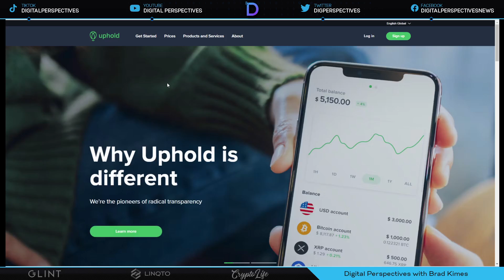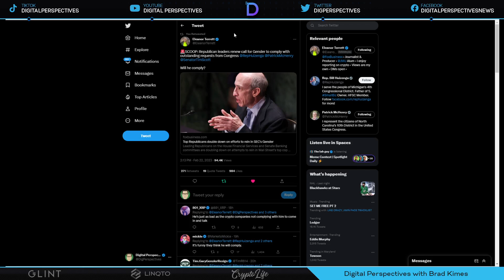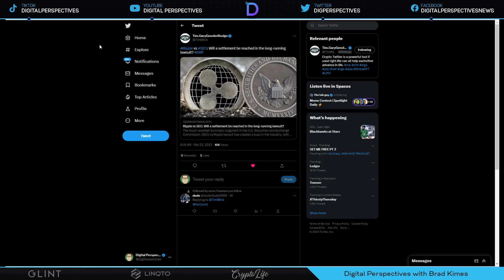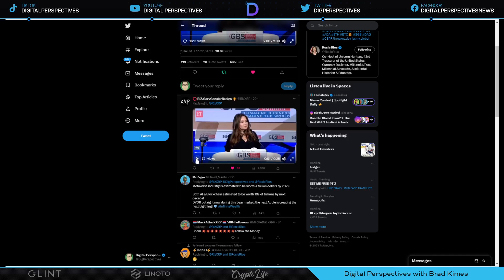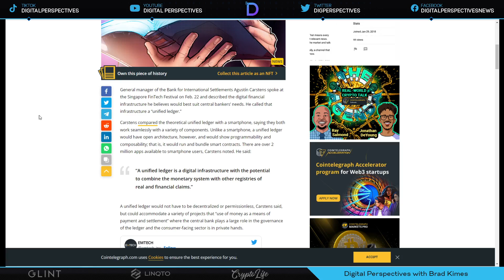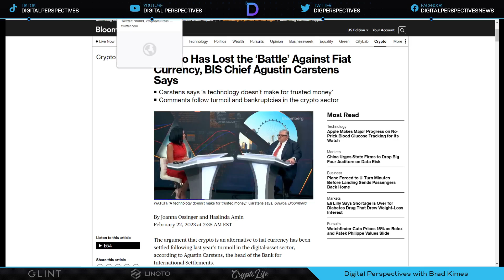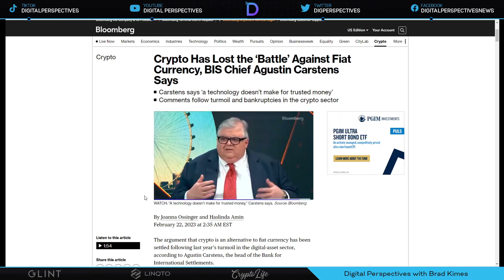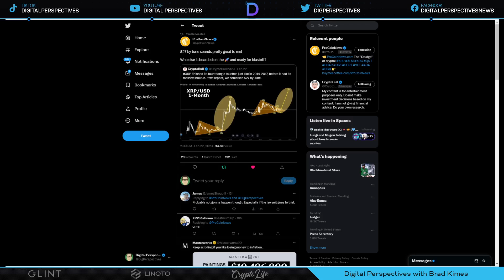Ripple/XRP-BIS Calls For Unified Ledger,XRP Price $27, Rosie Rios-Follow The Money